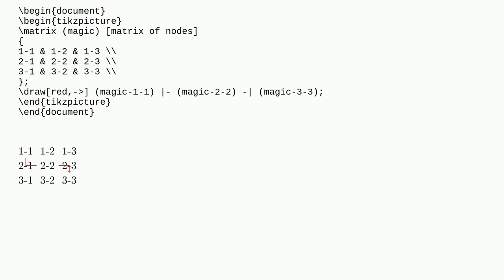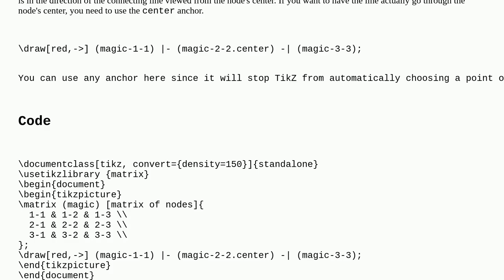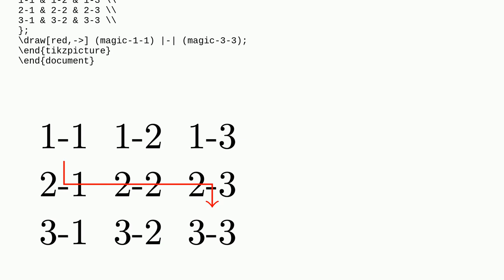Tex: Continuous line between nodes of a tikz' matrix of nodes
Continuous line between nodes of a tikz' matrix of nodes

A special thanks goes out to the awesome community

  tikz-matrix tikz-pgf